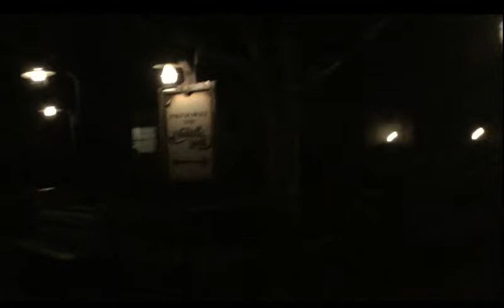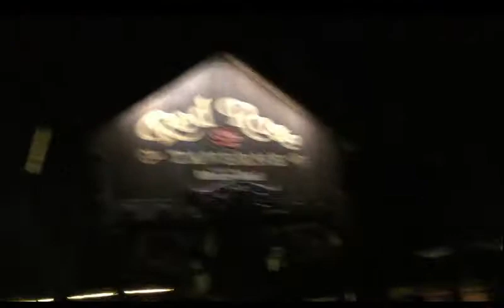Gadget's Go Coaster at Night 2019